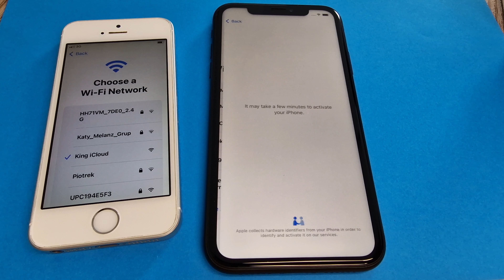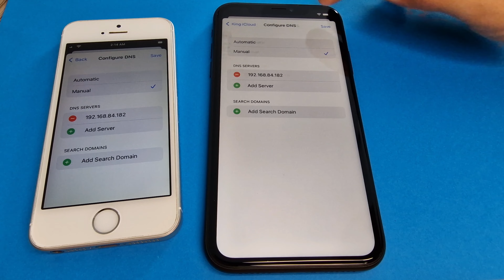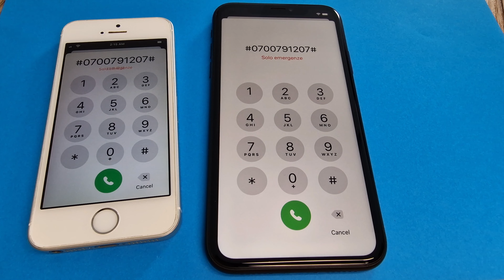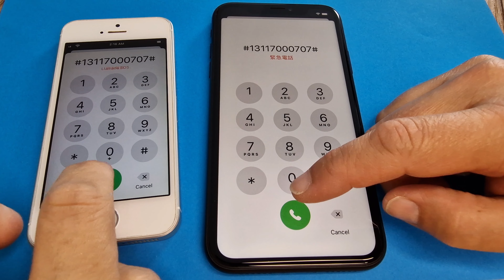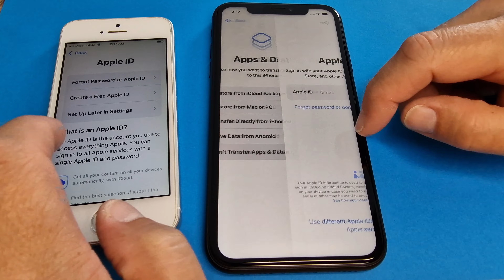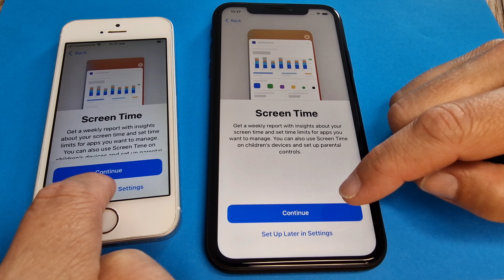Official iCloud Unlock with Activation Code for Any iPhone 5/6/7/8/X/11/12/13/14 100% Success✔️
official
icloud
unlock
activation
code
iphone
success
ios
remove
locked to owner
iphone 13
iphone 14
iphone 11
iphone xr
iphone 13 pro
iphone x
iphone 8
iphone se
iphone 11 pro
iphone 7
iphone 13 mini
iphone xs
ios 16
apple id
iphone 10
iphone se 2022
iphone 6
visual studio
icloud mail
vscode
iphone 15
iphone 6s
apple iphone 14
iphone 9
apple iphone
icloud com
apple india
3utools
iphone 11 price
iphone 5
icloud drive
iphone se 3
ascii
iphone 6 plus
codepen
iwatch
imessage
ios 16 beta
online gdb
iphone 4
apple iphone 14 pro
iphone 5s
11 pro
earpods
unlock tool
new iphone
ios 15.4
7 plus
visual studio code download
apple maps
iphone xr price
iphone mini
success quotes
appvalley
ipsw
hour of code
xr iphone
iphone 3
source code
ios 15.5
python programming
ios 16.2
xcode
apple icloud
iphone se 2
ios 15.6
apple wallet
apple iphone 11
cydia
tweakbox
ios 16.1
icloud find my iphone
sonarqube
iphone 2
iphone 13 256gb
ios 15
apple iphone 13 stores
binary to text
ipad mini 4
apple 14
html color codes
iphone 5c
iphone price
iphone 13 pro 256gb
codesandbox
iphone 6s price
code blocks
iphone 13 green
straight talk phones
apple 13
ipados 16
latest iphone
apple beta
iphone 4s
vscode download
icloud find
iphone7
ios 16 public beta
checkra1n
iphone 13pro
codeblocks
html code
visual code
icloud storage
iphone pro
iphone mini 13
iphone 11 stores
iosgods app
ascii code
hex to rgb
python tutor
iphone 8 price
iphone 16
code monkey
hp iphone
assembly language
icloud com find
iphone deals
binary code
ios 15.3
iphone 8plus
iphone se 2016
register sim card
3utools download
reiboot
find my phone iphone
apple se
tutubox
zxing
ios 16.3
ip x
iphone store
iphone xs price
iphone se price
ballysports com activate
nfc iphone
find iphone
iphone 14pro
face id
iphone 7plus
python ide
iforgot apple id
iphone 13 blue
betaprofiles
ios 15.3 1
ios 14
ipad 5th generation
unc0ver
nokia edge 2022
hex to ascii
whitehat jr
iphone6
xs iphone
iphone 15 pro
ios beta
13 iphone
apple mobile
widgetsmith
ios 16 beta download
clean code
iphone x 256gb
coder
iphone 7 plus price
iphone 12pro
ios 15.7
apple iphone 13 mini
create new apple id
jdoodle
icloud for windows
www icloud com
programming language
se 2020
iphone xs used
code red
algoexpert
new iphone 14
testflight
whatsapp ios
iphone 7s
att activate
iphone 14 purple
scratch coding
airdrop iphone
iphone 13 mini 128gb
ipsw me
free iphone
iphone x 64gb
apple iphone ios 16
ipados
iphone 15 ultra
anytrans
code with harry
green iphone 13
iphone se 2021
create icloud account
umpire
ios ninja
best iphone
code blocks download
iphone se 4
downloads on iphone
beta apple com
icloud sign up
14 iphone
first iphone
icloud download
java programming
iphone 14 promax
code oge
iphone 5g
iphone 2022
iphone 3g
unlock iphone
iphone 5s price
11pro
code org minecraft
betaprofiles com
ipad 3
iphone 13 midnight
python code
iphones for sale
icloud account
xfinitymobile com activate
codepen io
clean architecture
studio code
ipad mini 3
colour code
iphone 14 apple
gsoc
unlocked phones
iphone 20
apple com usa
iphone xs 64gb
unlocked iphone
att unlock
iphone xs 256gb
youtube vanced ios
iphone 12mini
6s plus
ios 13
iphone store near me
apple iphone 7
12pro
low code